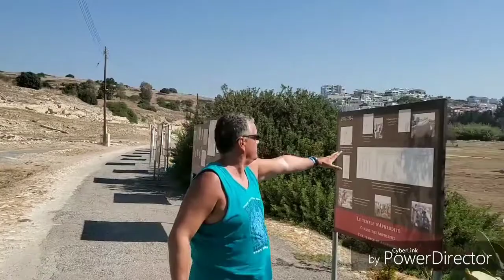CYPRUS: the Amathus Ancient Ruins located near Limassol.